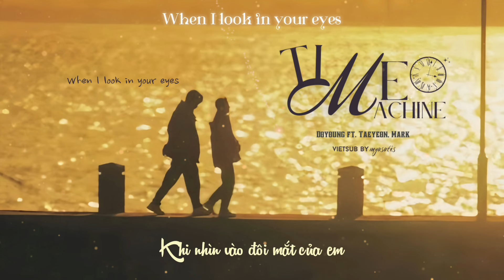• VIETSUB • Time Machine - Doyoung (FT. Taeyeon, Mark)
Một sự kết hợp hoàn hảo 💯